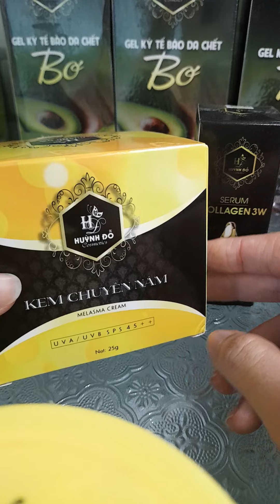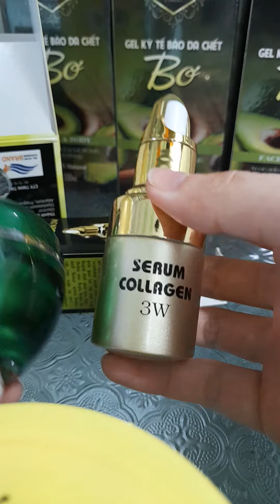KEM Trị Nám Huỳnh Đỗ